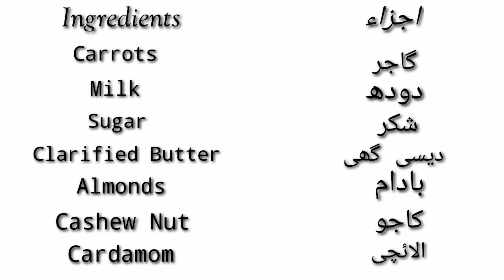Gajar Halwa Recipe | How To Make Gajar Halwa Recipe | گاجر کا حلوہ بنانے کا طریقہ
For More Food Recipes Videos.